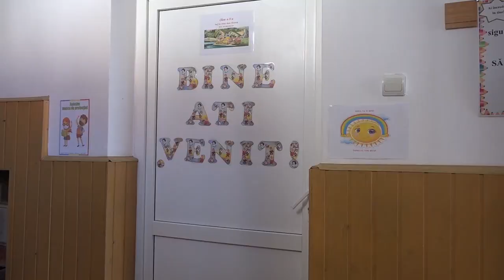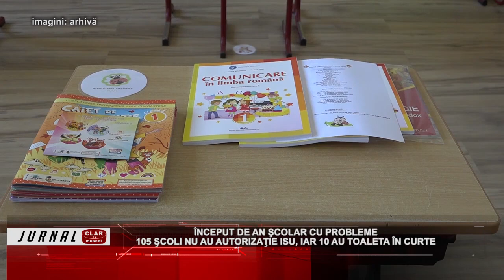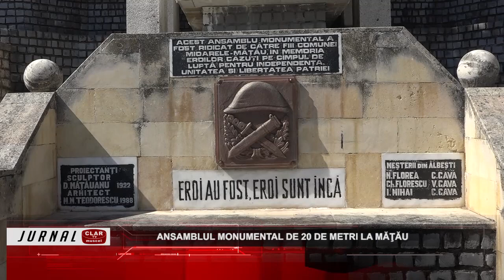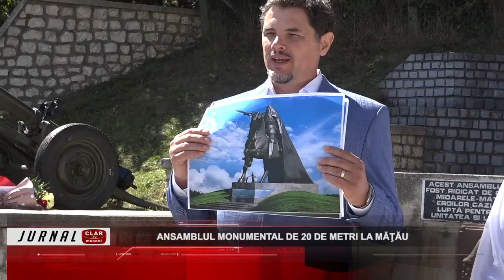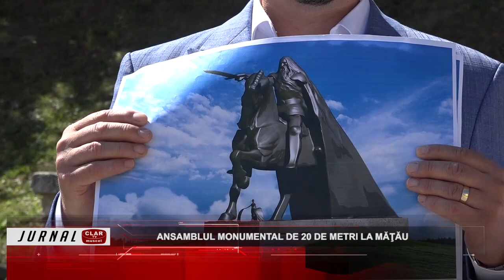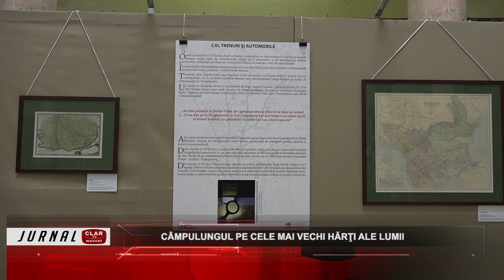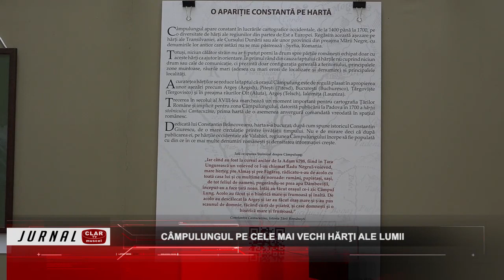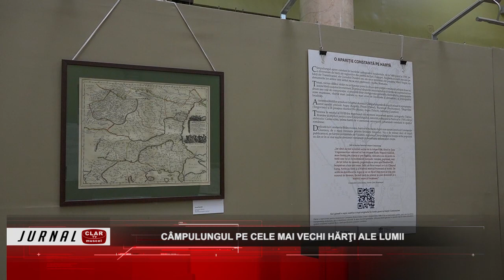Jurnal Clar TV ( 02 09 2022 )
Scurtă descriere:

Intervenţie în forţă a pompierilor la un restaurant din Câmpulung: (00:12)
La Leresti, şcolile sunt pregătite pentru noul an: (02:08)
Început de an şcolar cu probleme: (04:43)
Ansamblul monumental de 20 de metri la Măţău: (09:04)
Câmpulungul pe cele mai vechi hărţi ale lumii: (12:46)
Începutul anului bisericesc la Mănăstirea Robaia (18:19)
FC Argeş s-a întors cu un punct de la Botoşani: (22:55)
În Argeş, Liga a V-a are doar două serii în acest sezon: (25:55)